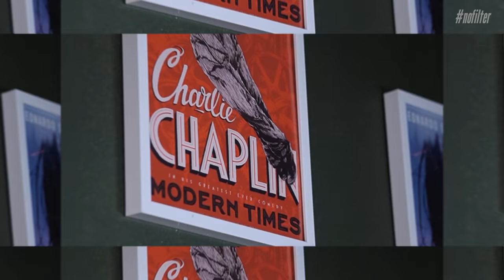Toxic Relationships | Ft. Poojitha Menon | NOFILTER | Aparna Thomas